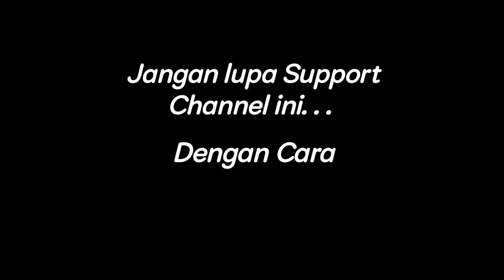BATLE SOUND SYSTEM RASA DI SUMBERSEWU (Safa Audio,Faris Audio,HR Audio) Sahur on the road.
Nyalakan lonceng supaya kamu tidak ketinggalan UPLOAD terbaru dari channel ini.